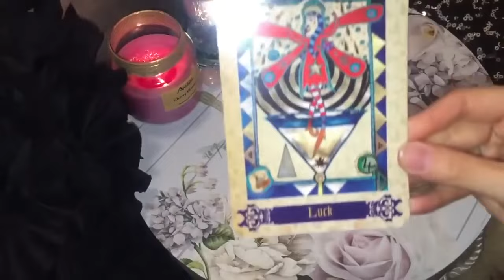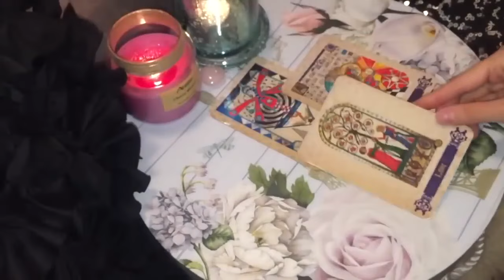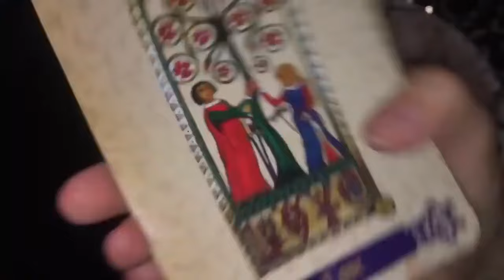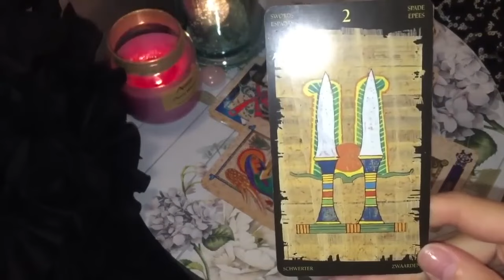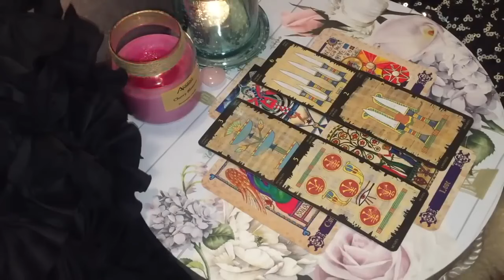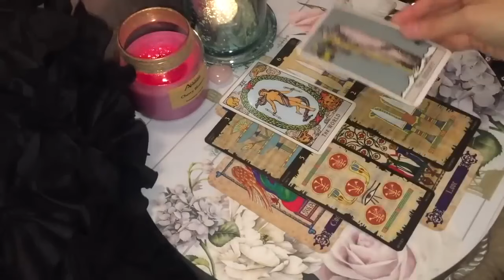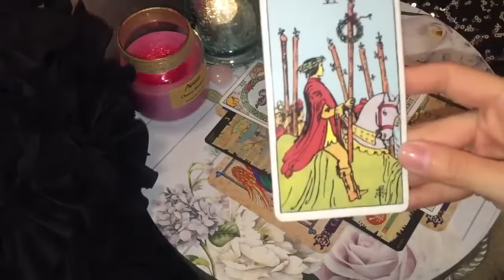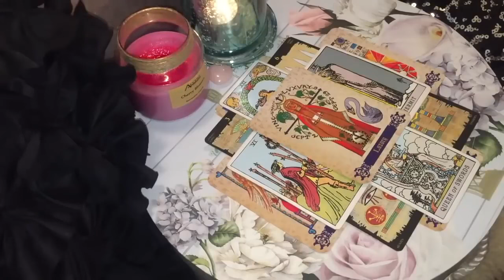VIRGO 💏😱THIS READING COULD CHANGE EVERYTHING FOR YOU! 😱💏 🔥25-31 MARCH 2024 WEEKLY TAROT